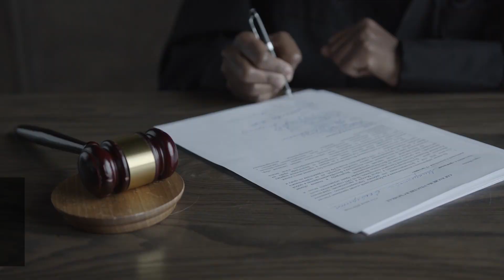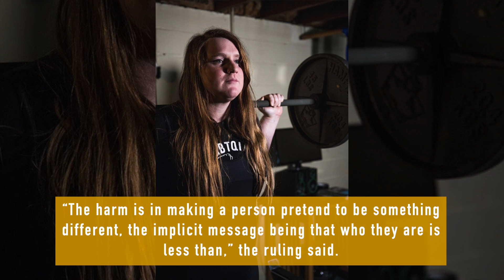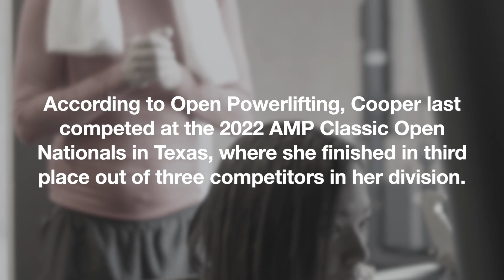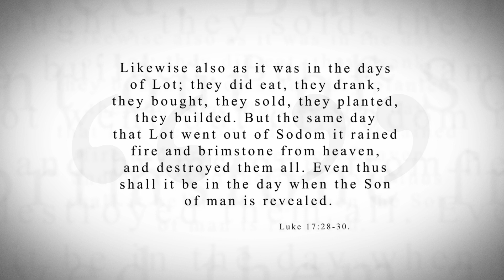KTF News - USA Powerlifting must let transgender athletes compete in women’s division